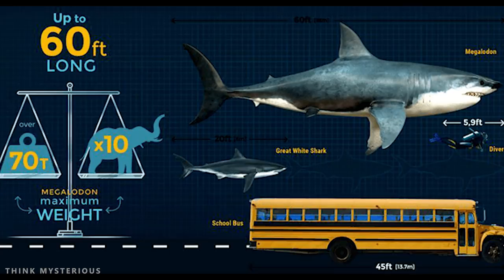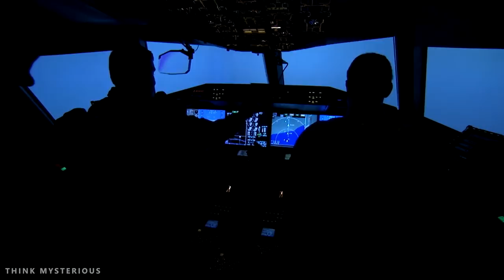Mariana Trench में हैं Megalodon से ज्यादा खतरनाक मछलियाँ | Mariana Trench Creatures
Mariana trench is the deepest place on the planet. It is considered to be the home of terrifying creatures and some scientist believe that they can be more dangerous than a Megalodon.
In this video we have discussed about two strange events that occured in the same year 1985 that could points to even more strange animals lurking in Mariana Trench.

All the video clips used were under CC0 license that is-